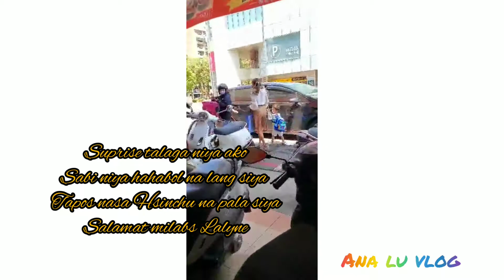Birthday suprise sa akin nina milabs Lalyne, Shiela, Ersie😘😘😘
Thank you for surprising me on my birthday! I didn’t expect that kind of celebration and I was really surprised! Until now di ako maka move on, yun expect ko bonding time tapos dami ninyo pakulo, isa sabi di makakasama sa lunch date tapos gulatin ka na diyan na siya  nasuprise talaga ako, salamat sa lahat , lalo na sa gift ninyo may pang picture na sa paninda at pang vlog salamat talaga mga milabs Shiela Fe Lin Lalyne Cayube Xu 兒絲莊